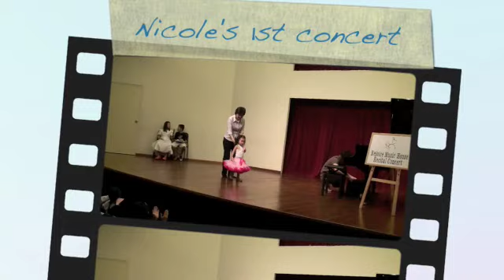Nicole's 1st Concert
She is 3 3/4 years old and started learning Suzuki piano February this year. The song she played here is titled French Children's Song.